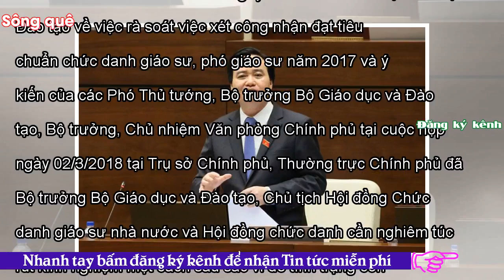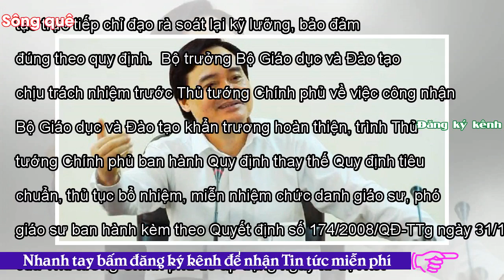- Sông QuêBài học lớn dành cho Bộ trưởng Nhạ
Việt Nam15:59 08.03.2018URL rút ngắnĐể tình trạng còn nhiều hồ sơ ứng viên chưa bảo đảm đầy đủ tiêu chuẩn, cần phải xác minh thêm Bộ trưởng Nhạ cần nghiêm túc rút kinh nghiệm một cách sâu sắc. Văn phòng Chính phủ đã có thông báo kết luận của Thường trực Chính phủ tại cuộc họp về việc xét công nhận đạt tiêu chuẩn chức danh giáo sư, phó giáo sư đợt năm 2017. Xét Báo cáo số 42/BGDĐT-VP ngày 28/02/2018 của Bộ Giáo dục và Đào tạo về việc rà soát việc xét công nhận đạt tiêu chuẩn chức danh giáo sư, phó giáo sư năm 2017 và ý kiến của các Phó Thủ tướng, Bộ trưởng Bộ Giáo dục và Đào tạo, Bộ trưởng, ...